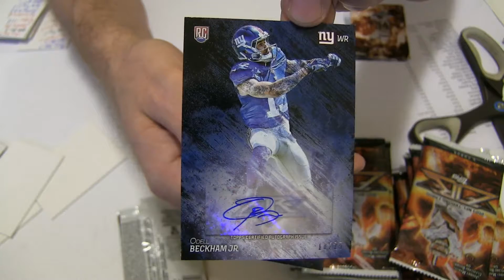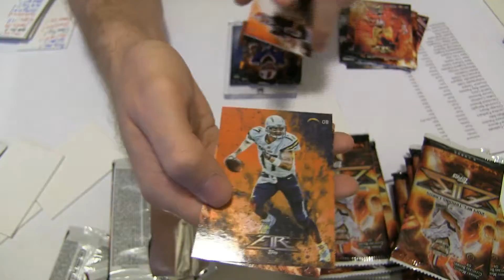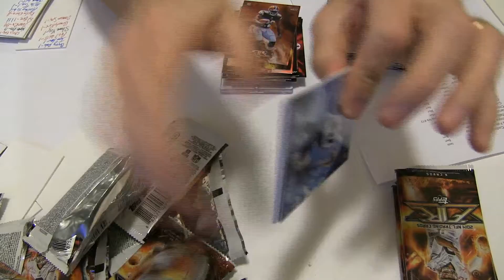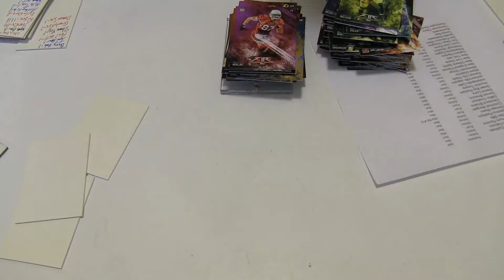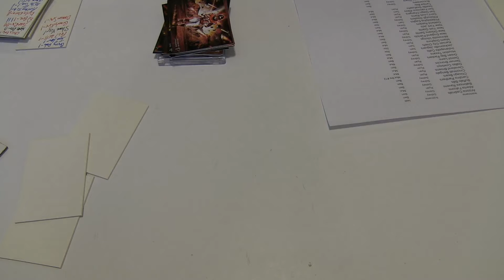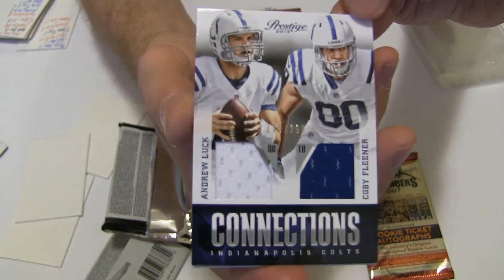2014 topps fire random #12